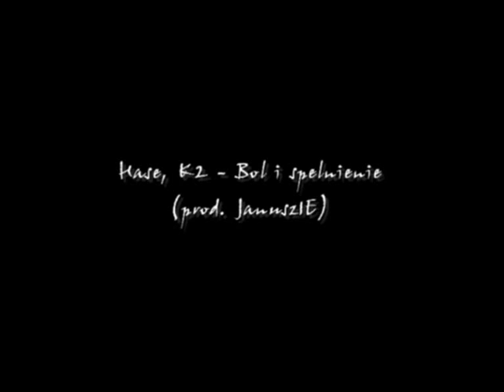Hase, K2 - Ból i spełnienie (prod. Janusz1E)